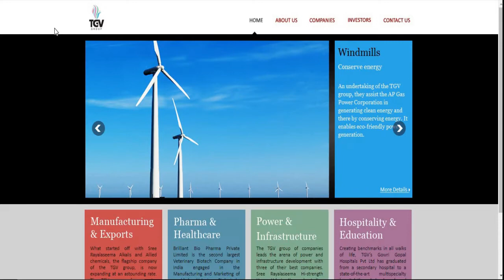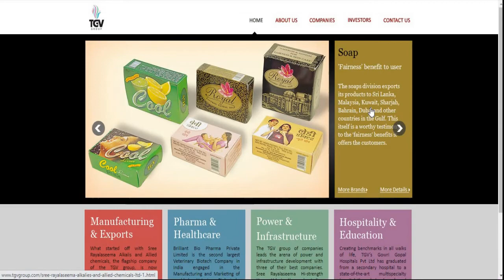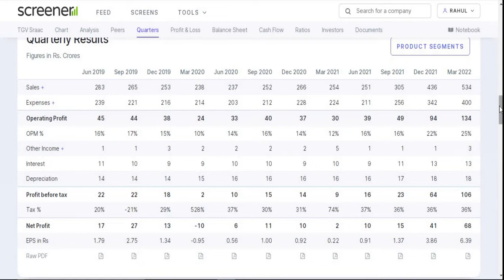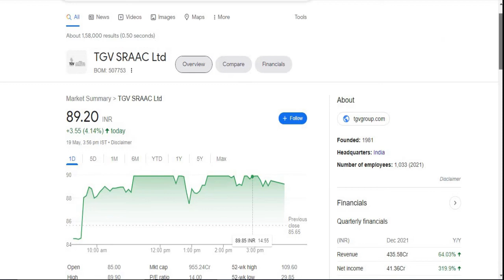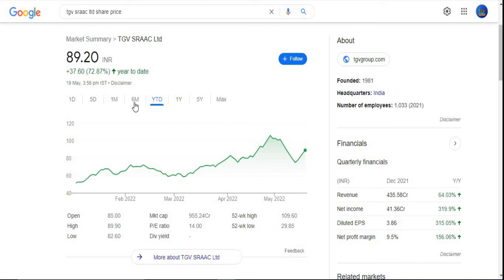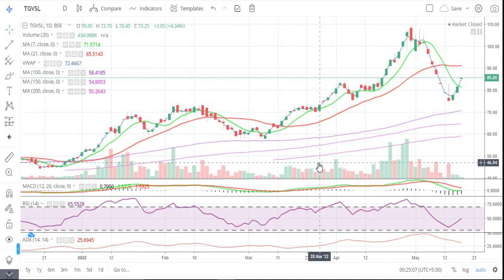TGV SRAAC Ltd || Quarter 4 Result 2022 Review || Latest Target || Chemical || TGV Group